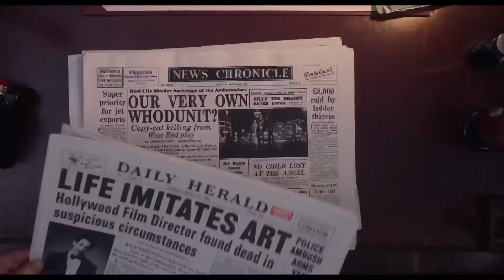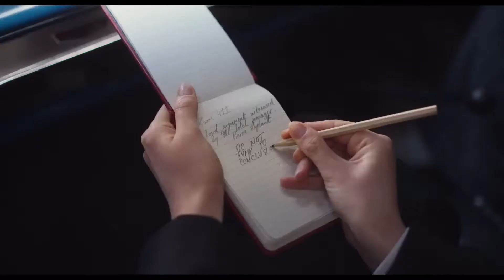See how they Run/Don't worry Darling: Movie Reviews.